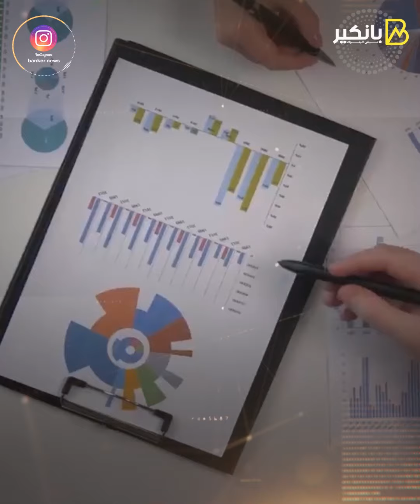تهجير الإسرائليين لـ فلوريدا..باسم يوسف يقلب العالم للمرة الثانية